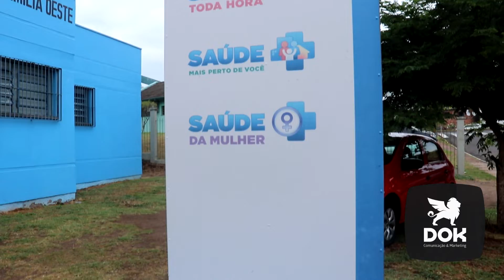REPERCUSSÃO NOTÍCIAS 02.06.2020